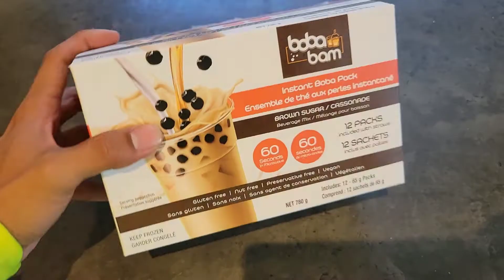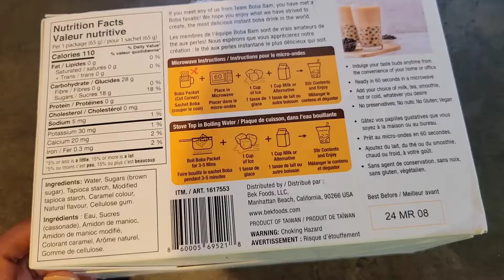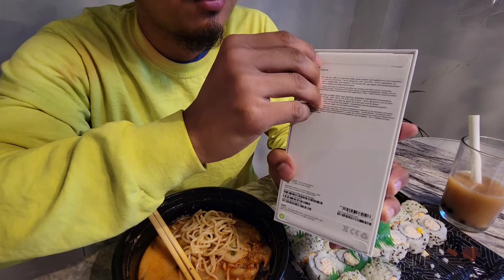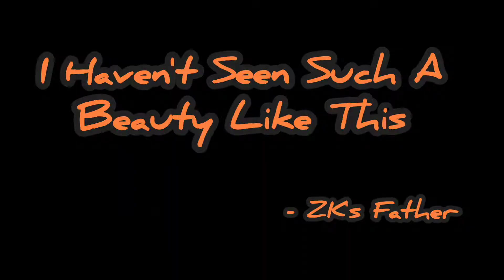UNBOXING IPHONE 14 WHILE ZK'S FATHER IS EATING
Eating
SUSHI
RAMEN
DRINKING
MILKTEA
UNBOXING IPHONE 14 PROMAX